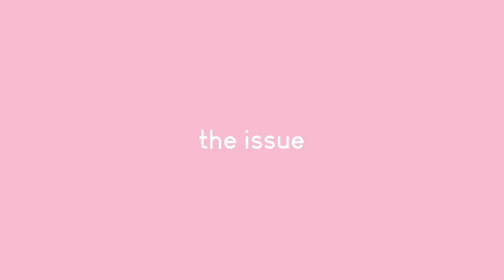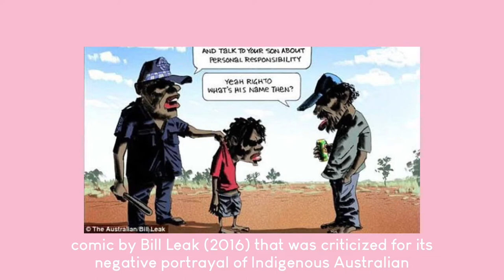my COIL program experience ✨ education in indonesia, australia, and germany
this video is a project for my final speaking assignment.